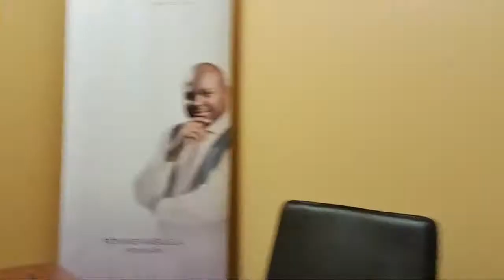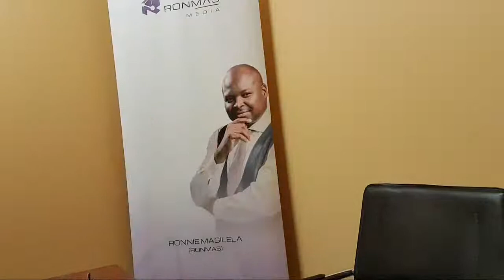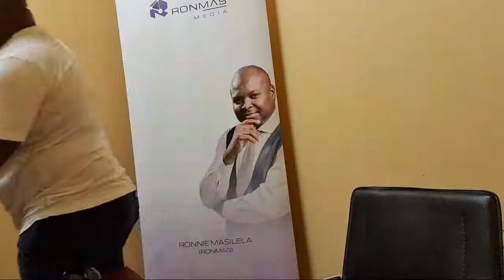Qs & As on the upcoming 4th Annual Mpumalanga Business and Investors' Seminar